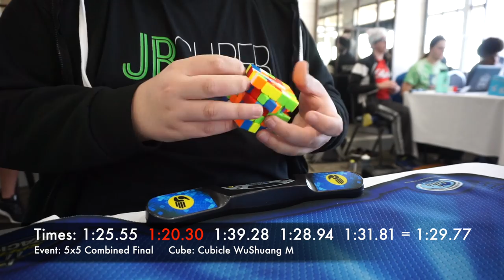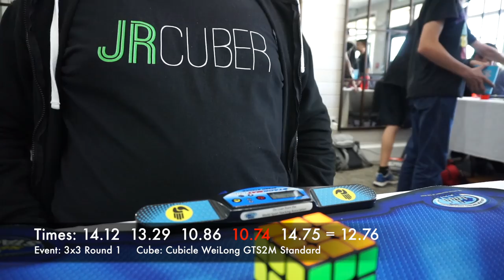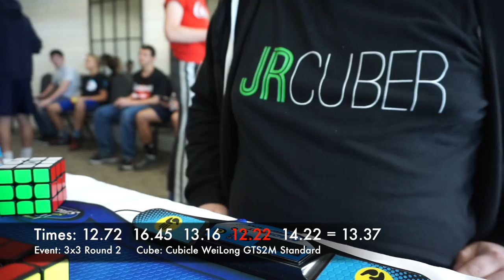Longmont Summer 2017 Highlights!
Had a lot of fun at this comp! Here are my best solves from each event, in the order that they occurred throughout the day.

Shoutouts to all of my Patrons:
Puzzlcrate
Andrew Salas
Livio Stössel
Sawyer Hart
Mario Salinas
Zach Metzler
Randall Gaz
AbijaZ
Oscar Jones
Sokol Bardhi
Jason Percival Jr
Atif Agboatwala
Das Cubing
Martin Ovcharov
RedKB
Luke Orlowski
Adrian Robles
John Doherty
Jayme Thomson
Nathan Wilson
Kathleen
TwistyTex

Add me on Snapchat: @jrcuber